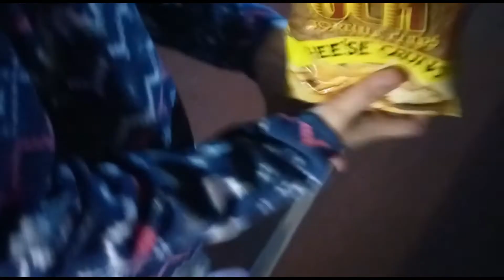Adding More fishes In Our Aquarium